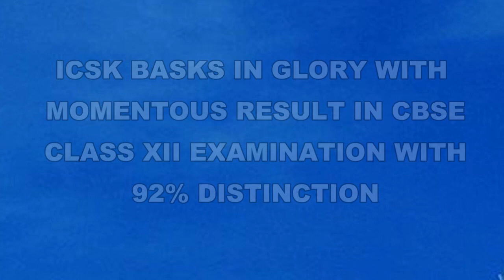ICSK BASKS IN GLORY WITH MOMENTOUS RESULT IN CBSE CLASS XII EXAMINATION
ICSK BASKS IN GLORY WITH MOMENTOUS RESULT IN CBSE
CLASS XII EXAMINATION WITH 92% OF THE STUDENTS ATTAINING DISTINCTION